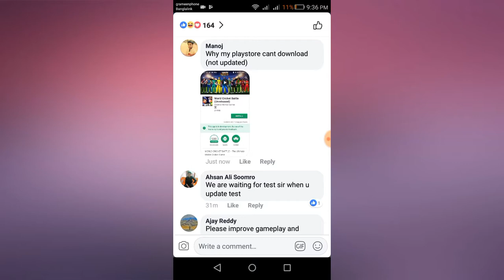Wcb Rain update release time fixed